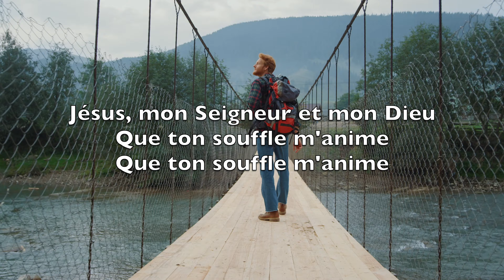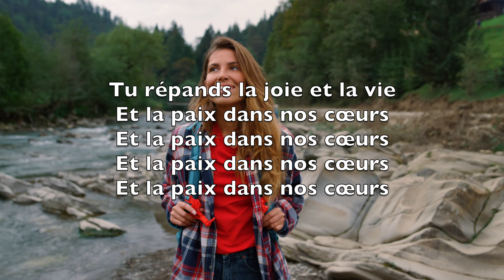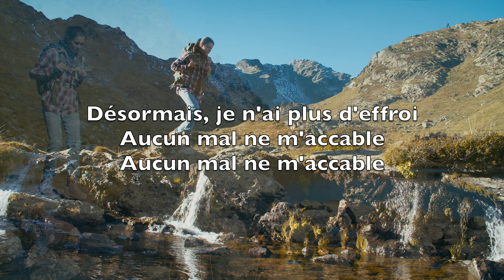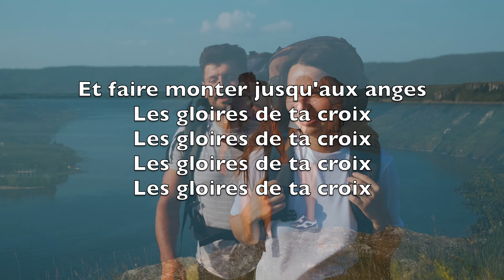Seigneur, Que N'ai-je Mille Voix (O For A Thousand Tongues) - Karaoké Flûte Instrumental V2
My gracious Master and my God
Assist me to proclaim
To spread thro' all the earth abroad
The honors of your name

Jesus! the name that charms our fears

He breaks the power of cancelled sin
He sets the prisoner free

To God all glory, praise, and love
Be now and ever given
By saints below and saints above
The Church in earth and heaven

Seigneur, que n'ai-je mille voix
Pour chanter tes louanges
Et faire monter jusqu'aux anges
Les gloires de ta croix

Jésus, mon Seigneur et mon Dieu
Que ton souffle m'anime
Pour que par moi ton nom sublime
Retentisse en tout lieu

Doux nom qui fait tarir nos pleurs
Ineffable harmonie
Tu répands la joie et la vie
Et la paix dans nos cœurs

Désormais, je n'ai plus d'effroi
Aucun mal ne m'accable
Ton sang rend pur le plus coupable
Ton sang coula pour moi